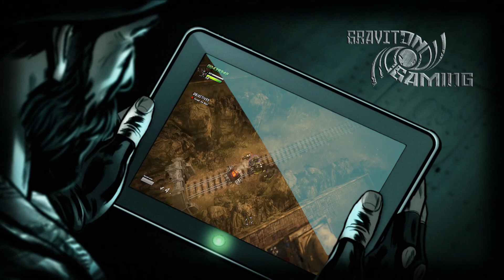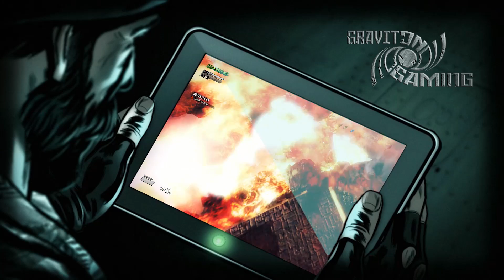Renegade Ops - [Part 8] - Breadloaf needs life alert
Densin, Theocles, Valic and Zarathan, get into their (with various weaponry) armed vehicles and crash, fly, stunt, dive and fight their way through enemy forces (and each other) with force in order to try and get the mad villain Inferno!

Fed up with the way the government handles things General Bryant decides to take matters into his own hands. He said he would know some people that would not be scared to get their hands dirty and get the job done no matter what... Then for some weird reason or another he contacted our team... perhaps not the right people for the job but certainly crazy enough.